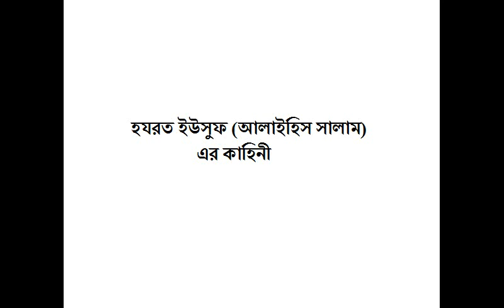ইউসুফ (আঃ)-এর কাহিনী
নবীগণের মধ্যে হযরত ইউসুফ (আঃ) হ’লেন একমাত্র নবী, যাঁর পুরা কাহিনী একটি মাত্র সূরায় ধারাবাহিকভাবে বর্ণিত হয়েছে। সূরা ইউসুফ-এর ১১১টি আয়াতের মধ্যে ৩ থেকে ১০১ আয়াত পর্যন্ত ৯৯টি আয়াতে ইউসুফের কাহিনী বিবৃত হয়েছে। এ ছাড়া অন্যত্র কেবল সূরা আন‘আম ৮৪ এবং সূরা মুমিন ৩৪ আয়াতে তাঁর নাম এসেছে।

Surah Yousuf is Makki surah and entire surah has 111 verses

অন্যান্য নবীদের কাহিনী কুরআনের বিভিন্ন স্থানে প্রয়োজন অনুসারে বিক্ষিপ্তভাবে বর্ণিত হয়েছে। কিন্তু ইউসুফ নবীর ঘটনাবলী একত্রে সাজিয়ে একটি সূরাতে সুন্দরভাবে বর্ণিত হয়েছে। সম্ভবতঃ সেকারণে এটিকে أَحْسَنُ الْقَصَصِ ‘সুন্দরতম কাহিনী’ বলা হয়েছে (ইউসুফ ১২/৩)। দ্বিতীয়তঃ এর মধ্যে যেসব ঘটনা বর্ণিত হয়েছে, তা যেমনি অলৌকিক, তেমনি চমকপ্রদ ও শিক্ষণীয়। তৃতীয়তঃ অন্যান্য নবীদের কাহিনীতে প্রধানতঃ উম্মতের অবাধ্যতা ও পরিণামে তাদের উপরে আপতিত গযবের কাহিনী এবং অন্যান্য উপদেশ ও হিকমত সমূহ প্রাধান্য পেয়েছে। কিন্তু ইউসুফ (আঃ)-এর কাহিনীতে রয়েছে দুনিয়ার তিক্ত বাস্তবতা এবং আল্লাহর উপরে অকুণ্ঠ নির্ভরতার সমন্বয়ে সৃষ্ট এক অতুলনীয় ও অভাবনীয় এক ট্রাজিক জীবন নাট্য। যা পাঠ করলে যেকোন বোদ্ধা পাঠকের জীবনে সৃষ্টি হবে সর্বাবস্থায় আল্লাহর উপরে ভরসা ও তাঁর নিকটে আত্মসমর্পণের এক অনুপম উদ্দীপনা।